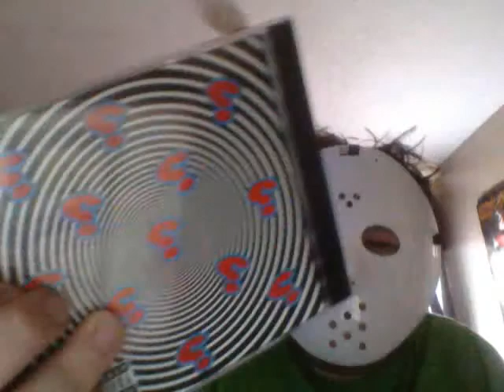Psychopath1c 1 reviews Insane Clown Posse Bizzar (2000)